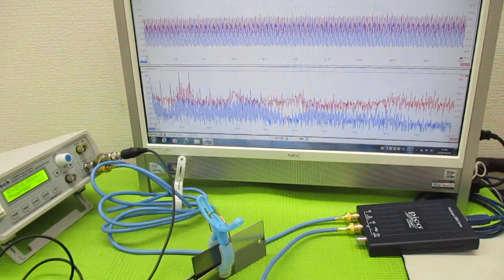超音波プローブの発振制御による表面検査技術